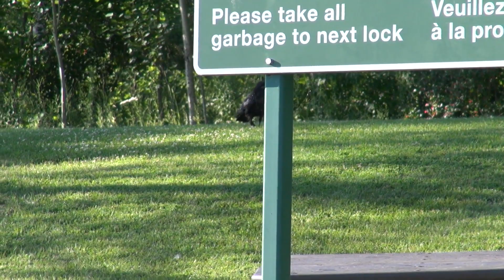Boating To Swift Rapids Lock Abaord Boogaboo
After leaving our home port for our 2015 boating holidays, we traveled north and west through the Trent Severn Waterway where we stopped for the night at the top side of Lock #43, Swift Rapids.

 This portion of the Severn River is very pretty, with a rugged and rocky shoreline, covered in pine and spruce trees.

 Keep watching as we continue our journey on to Georgian Bay.

Captured in July, 2015.

Filmed with Sony HXR-NX20U video camera and GoPro Hero 3.

Location of this video (Swift Rapids); 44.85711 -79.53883

+++ Join the husband and wife cruising & traveling couple - the 'Boogaboo Crew' - as we set sail to fun & adventure! Watch Hundreds of original Boating & Travel videos, find exclusive merchandise, join us on Facebook, read our Blog and much more, all

I have well over 150 original cruising videos from our travels along Ontario's 240 mile long Trent Severn Waterway (TSW). Follow along as we pass through dozens of picturesque lakes, rivers and canals, as well as 42 of the locks that make up the TSW in my 'Trent Severn Waterway Boat Cruising' Playlist

Known as the best fresh water cruising grounds in the world, Georgian Bay is located in the heart of the Great Lakes and forms part of Lake Huron. Renowned for is rugged beauty, Georgian Bay has been attracting adventurous boaters for over a century, but it's rocky shoreline and challenging navigation routes are not for the faint hearted and must be approached with the greatest care and respect. I'm happy to share our own adventures through this inspiring area with my 'Georgian Bay Boating' Playlist

to purchase your own Tee Shirts, Sweat Shirts, Mugs, Caps and much more, including exclusive 'Cruising The Trent Severn Waterway' feature DVD/Blu-ray that takes you from the beginning at 'Mile Zero' in Trenton, Ontario, and through to Port Severn at the north west end at Georgian Bay. Take in the beauty and adventure as we cruise all 240 miles of the highly diverse waterways and see the many wonders of the world's highest lift locks, take a ride over North America's only marine railway, visit the communities along the way and so much more! This 76 minute long production is also available as an instant digital download.

Daily updates on Facebook, Twitter and Instagram with unique content on each site! Instead, I love to share beautiful, original boating content every day, on every site, so be sure to Follow along so you don't miss anything :-)

For even more boating fun, please visit my Trent Severn Waterway site that is full of information, stats and much more for that beautiful waterway. Follow along on Facebook for daily postings and updates for TheWaterway ++ Facebook @